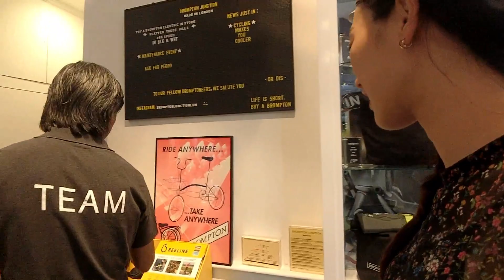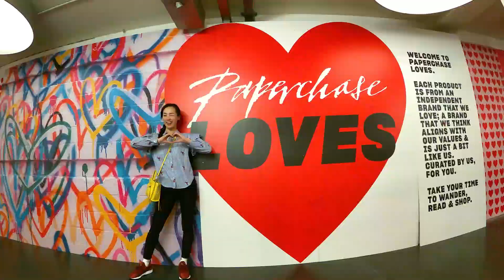【ロンドン女子ひとり旅】最新自転車で楽しむ、おすすめプランを紹介！★Risa's Trip in London④★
I went to London in 2019 June.
This video is introduce about London.
It was great experience for me!

Londonにひとり旅。私の得意技！ポルトガルの ついで旅 として、初上陸のロンドンへ行って来ました！ずーっと行きたくて夢見てたロンドン。

第4弾は日本でも愛用しているロンドン発の自転車「Brompton」のブロンプトンジャンクション へ。そしたらなんと、日本未上陸の電動自転車の試乗ができるということで試乗させてもらいました！
歩きや車などとは違った目線のロンドン観光、ぜひお楽しみください！

【関連動画】
ポルトガル/リスボンひとり旅 ⑤ ★Risa's Trip in Portugal★ カラフルでフォトジェニックなペーナ宮殿！かわいすぎて悶絶です。

ニューヨーク★Risa's Trip★